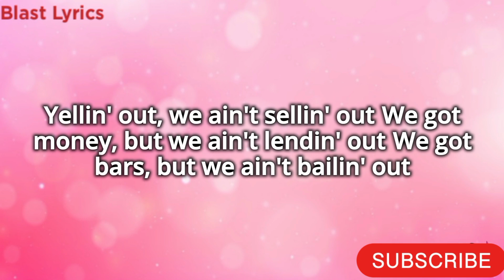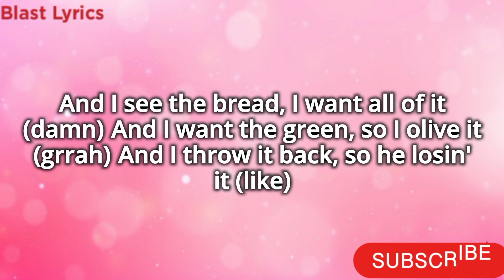Barbie World - Nicki Minaj Ft. Ice Spice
Dear viewers,
This may seem meaningless to you but it goes a long way for us
Also, make your request on the comment section below for the lyrics of your favorite song